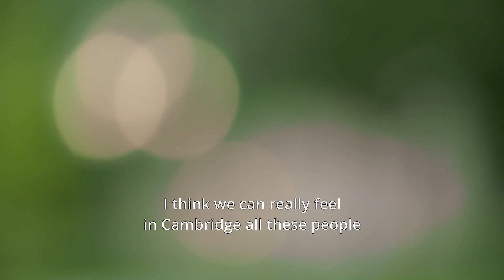AI Research Applied: Meet Thomas Pierrot, US Lead Researcher for InstaDeep in Boston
Interested in applying cutting-edge AI research to real world problems? Meet Thomas Pierrot, InstaDeep's US Research Lead, who explains what he’s looking for as he builds a team in Boston and talks about our international culture of innovation.

InstaDeep is based in Cambridge's Kendall Square innovation district in the Boston area (on the edge of the MIT campus), which has been described as “the most innovative square mile on the planet.” Before heading up InstaDeep's first US office, Thomas previously led the company’s Paris research team. His research lies at the intersection of bioinformatics, evolutionary methods and deep reinforcement learning. In addition to publishing research at leading AI conferences, Thomas helped develop InstaDeep’s protein design platform DeepChain™ and the Early Warning System to Detect Potential High-Risk SARS-CoV-2 Variants, which InstaDeep co-developed with BioNTech.